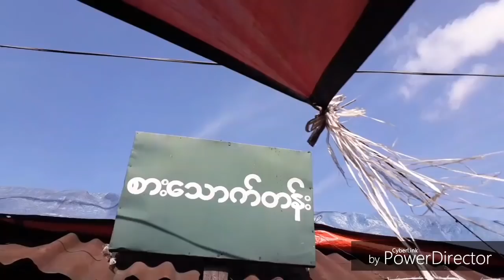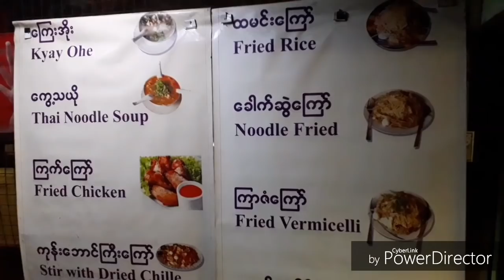INDIA TO MYANMAR'S NAMPHALONG MARKET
A video by Univia